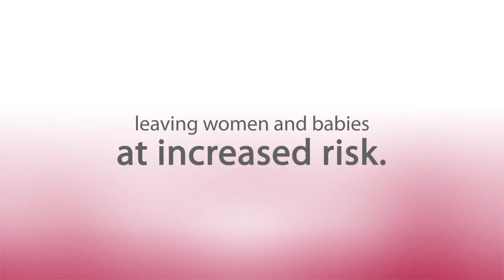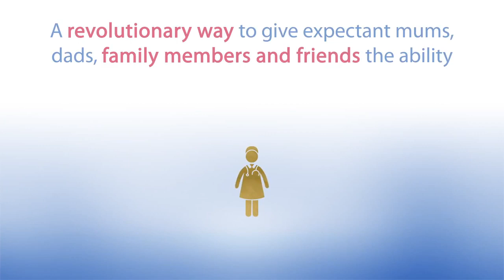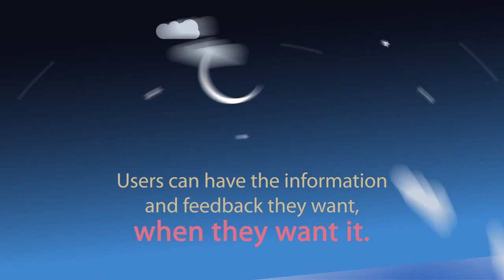Boxfusion's Maternity Assist solution: For mums & midwives throughout the pregnancy journey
Maternity Assist is a cleverly crafted Oracle Service Cloud solution that empowers expectant and new mums, as well as midwives, to provide the best experience when looking for information and support during and after pregnany.